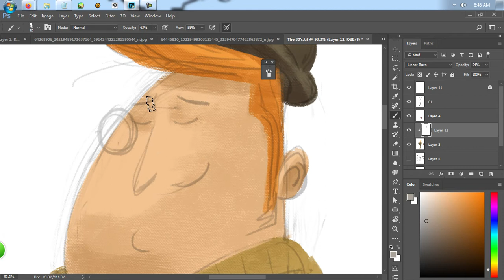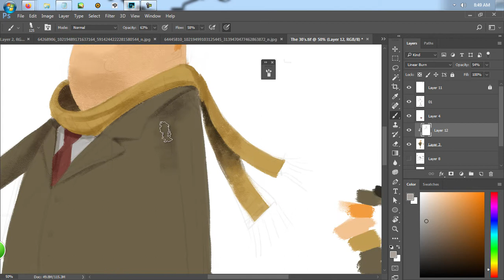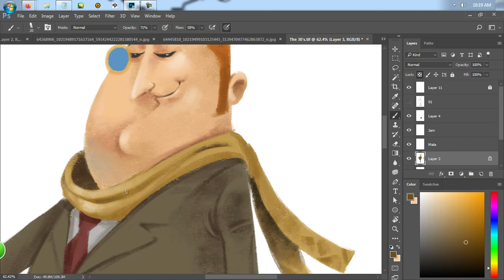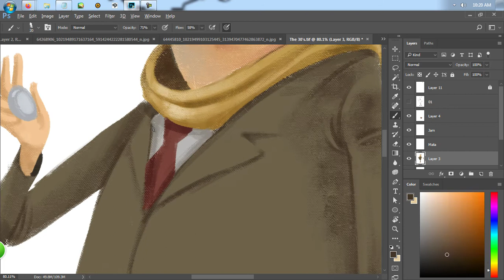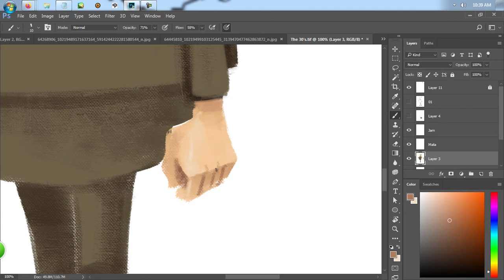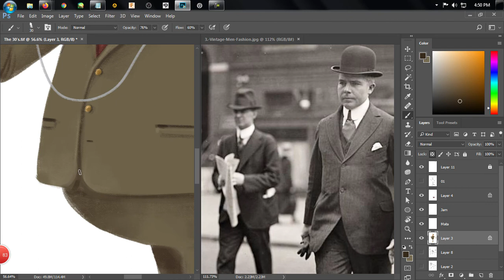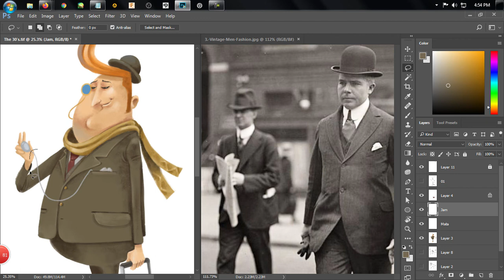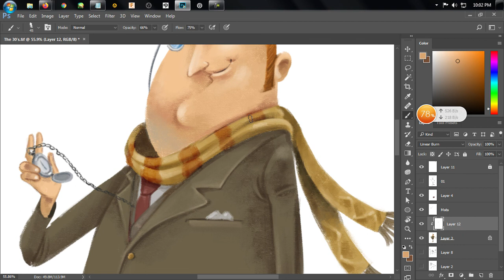Character Design for Children Book Illustration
Simple timeplapse of rendering a character